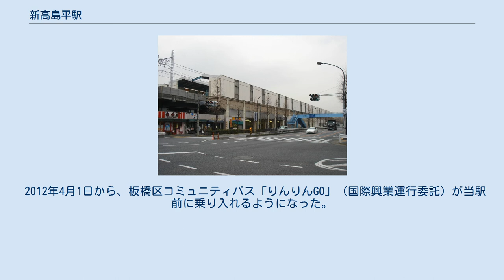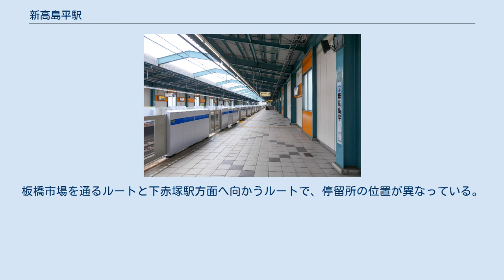新高島平駅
駅入口（南側より）（2004年4月6日） ホーム（2021年6月1日） 新高島平駅（しんたかしまだいらえき）は、東京都板橋区高島平七丁目にある、東京都交通局（都営地下鉄）三田線の駅である。
駅番号はI 26。
 東武免許時代の仮名称は志村団地駅、都営地下鉄に免許移管後は高島平七丁目駅という駅名が検討されていた。
現在の駅名は、高島平駅より後に出来たことから名付けられた（西高島平駅も同日開業）。
 元々、三田線は高島平駅（当時は志村駅）から東武東上線の和光市駅（計画時は大和町駅）に連絡し、相互直通運転をする予定であったため、当駅は東武鉄道が建設する予定であった。
しかし、東武側が有楽町線と直通運転を行う方針に変更したためその計画は取り消され、高島平 - 西高島平間の免許は東武から東京都交通局に1973年4月28日に譲渡され、東京都によって建設された。
エスカレーター（1番線側は上り・2番線側は下り）とエレベーターが設置されている。
駅構造は西隣の西高島平駅とよく似ている。
ホームにある発車標は1番線のみ設置されている。
 改札横の歩道橋（上記写真）は、高島通りを越えて高島平団地への近道になる。
 （出典：都営地下鉄:駅構内図） 2020年（令和2年）度の1日平均乗降人員は8,116人（乗車人員：4,104人、降車人員：4,012人）である。
都営地下鉄の全駅の中で国立競技場駅に次いで乗降人員が少ない駅である（2019年度までは最も乗降人員が少なかった）。
 2012年4月1日から、板橋区コミュニティバス「りんりんGO」（国際興業運行委託）が当駅前に乗り入れるようになった。
板橋市場を通るルートと下赤塚駅方面へ向かうルートで、停留所の位置が異なっている。